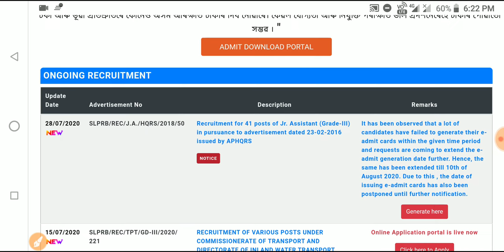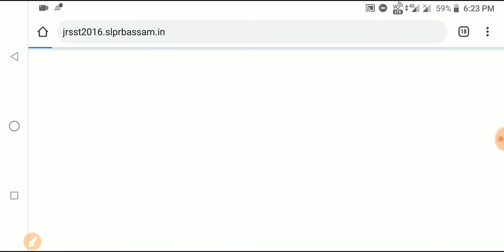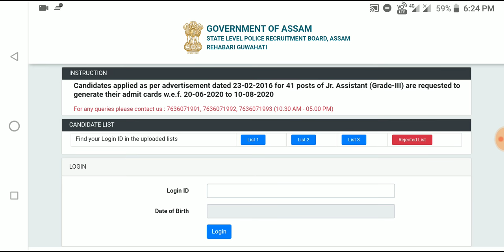Download Assam Police Jr Assistant (Grade 3) Admit Card|Generate Assam Police Admit Card